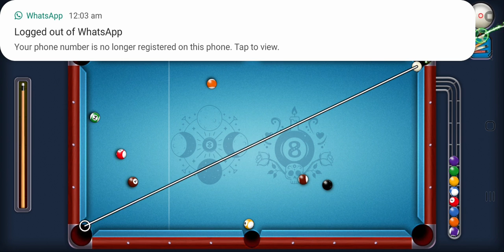29 November 2022